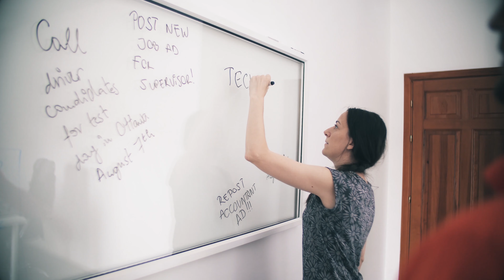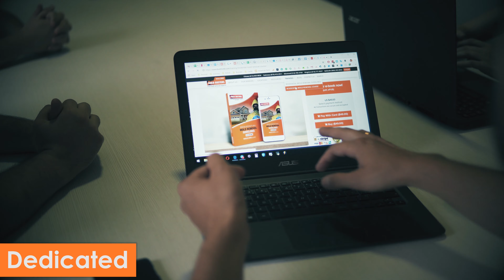Mold Busters Solution Center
Mold Busters Solution Center (long version)